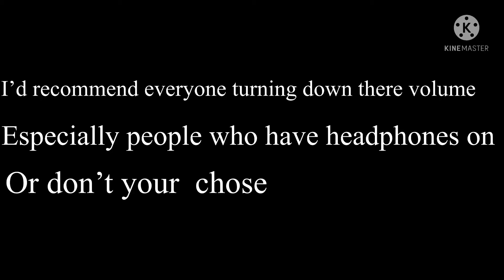Sapnaps scream thoo- ⚠️turn down your volume⚠️dream team